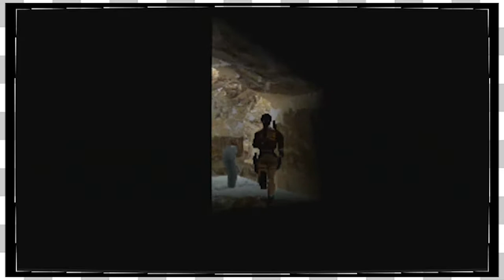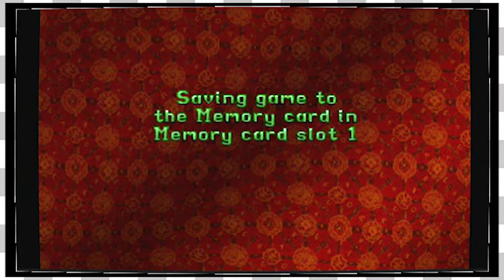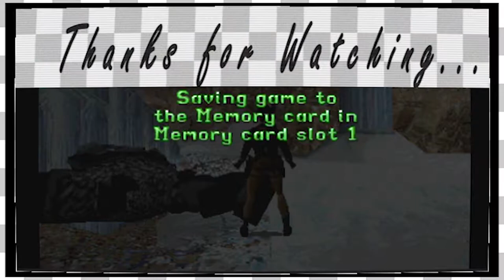Tomb Raider II | Ice Ice Baby! -EP13-